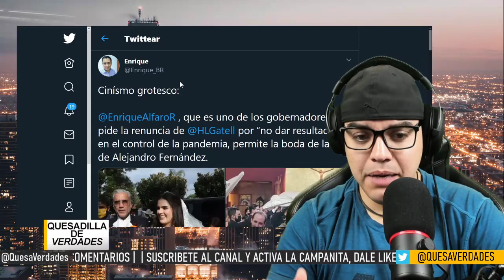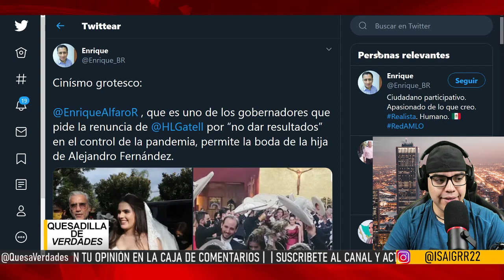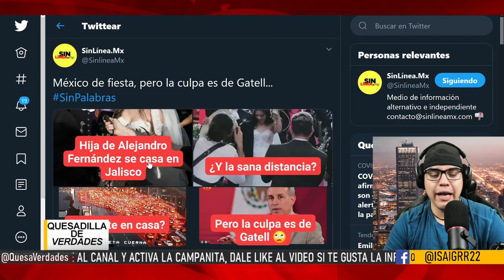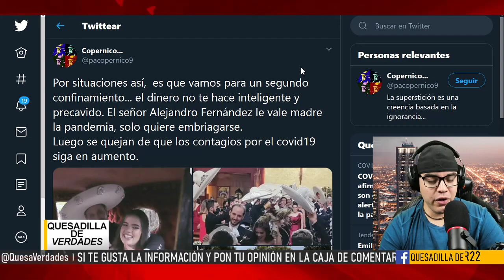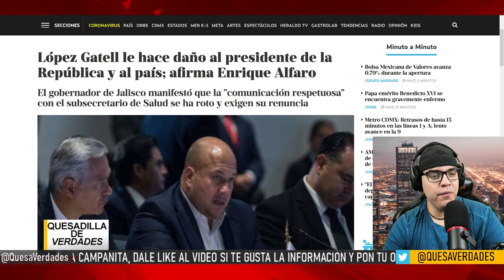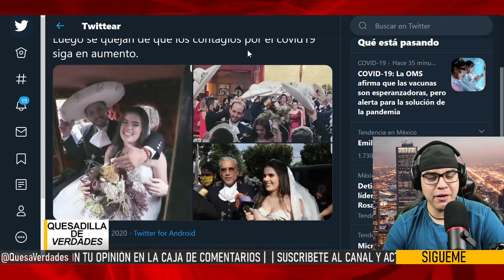HACE MOMENTOS: RECIBE MILLONES ENRIQUE ALFARO DE ALEJANDRO FERNANDEZ? DEJA QUE SE CASE SU HIJA!